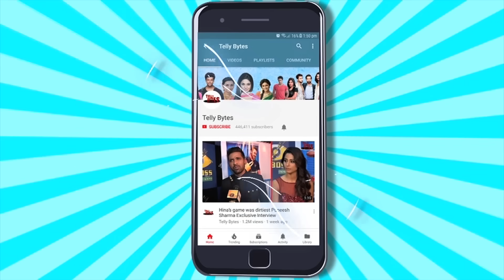Yeh Rishta Kya Kehlata Hai ON LOCATION: Abhira Ki Muh Dikhayi Mein TWIST, Dadi Ne Nahi Maana BAHU